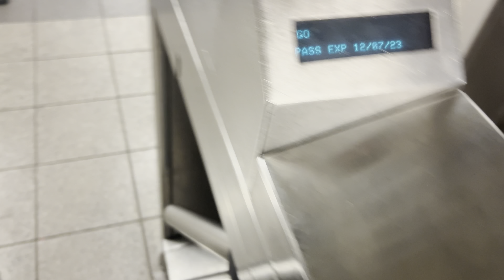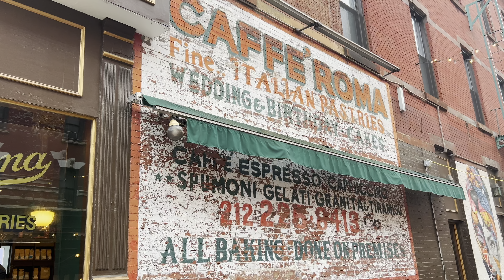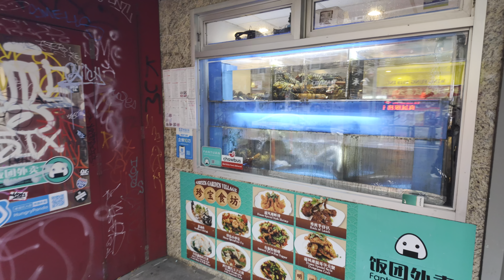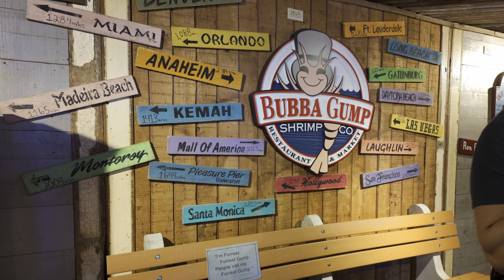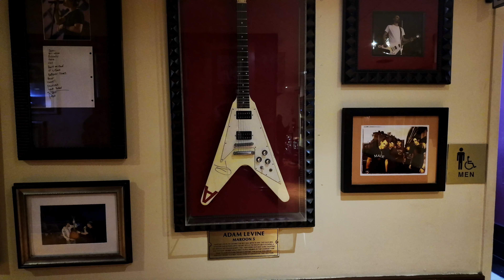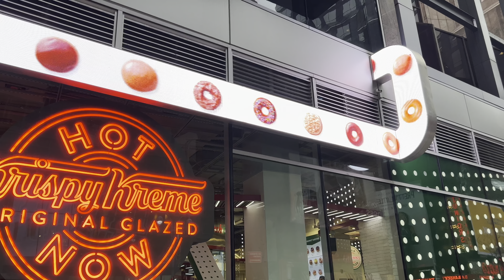PER LE VIE DI NEW YORK - Little Italy e Chinatown 4K HLG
Ecco la camera che ho utilizzato per le riprese DJI Osmo pocket 3, ecco il link di Amazon per l'acquisto

Amazon - Freewell confezione da 14 filtri per Dji Osmo pocket 3

Offerta DJI Mini 4 Pro Fly More Combo con DJI RC 2

DJI Mini 4 Pro con DJI RC 2

DJI Mini 4 Pro con DJI RC-N2

Amazon filtri Freewell per DJI Mini 4 Pro Mega 16 pack
Filtri Freewell per DJI Mini 4 Pro All day 6 pack
Filtri Freewell per DJI Mini 4 Pro Mega 16 pack in promo

Le schede che ti consiglio:
SanDisk 256 GB Extreme Pro
SanDisk 128 GB Extreme Pro

Offerta DJI Mavic 3 classic con DJI RC
DJI Mavic 3 classic solo drone
DJI Mavic 3 Pro con DJI RC
DJI Mavic 3 Pro Fly More Combo

Offerta DJI Mini 3 pro con DJI Rc
Offerta DJI Mini 3 pro con DJI Rc + DJI Care Refresh 1 anno
Offerta DJI Mini 3 pro con DJI Rc-N1

DJI AIR 3 Fly more combo con DJI RC2
DJI AIR 3 con DJI RC N1
DJI AIR 3 fly more combo RCN1